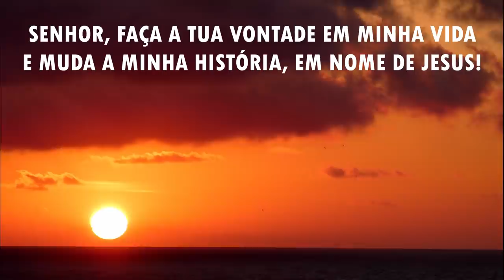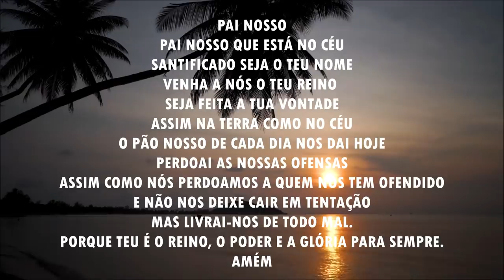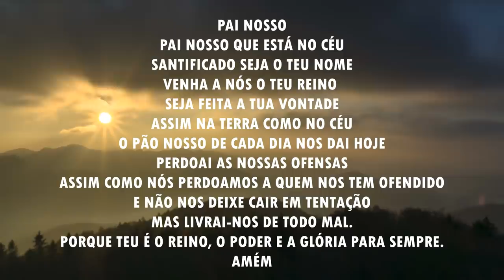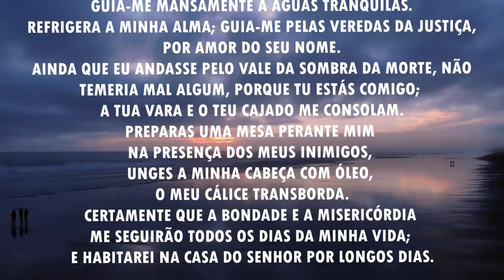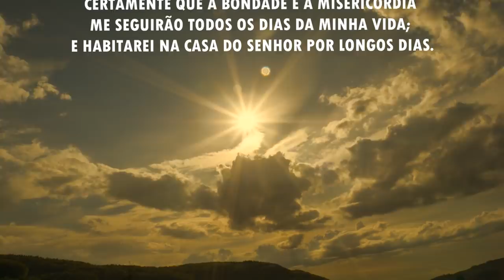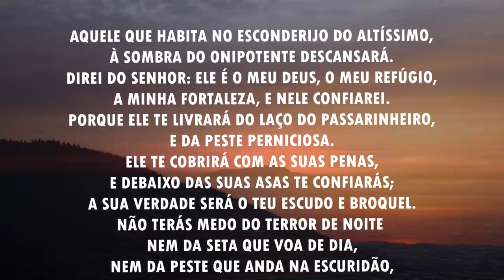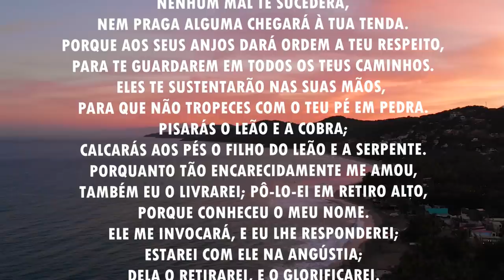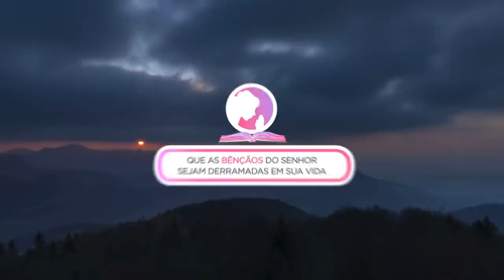Oração da manhã - Para pedir e receber todas as bênçãos do Senhor - 28/04/2021